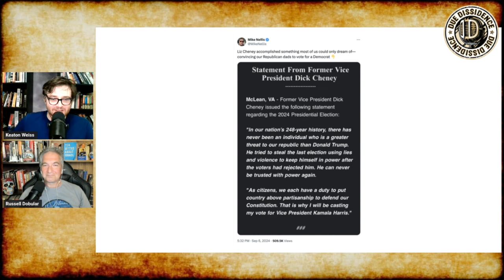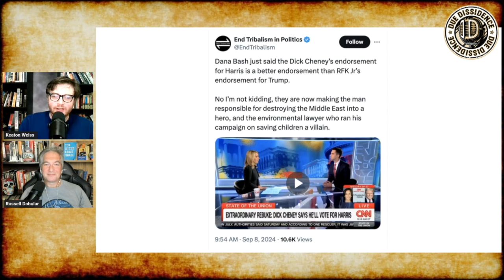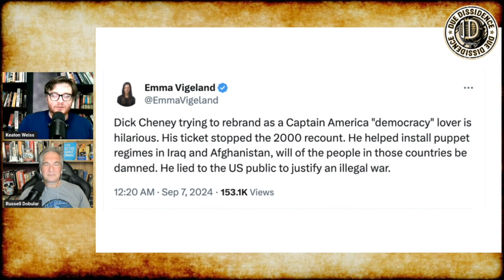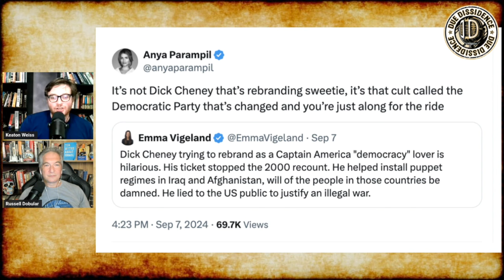Dick Cheney ENDORSES KAMALA HARRIS in Official Statement